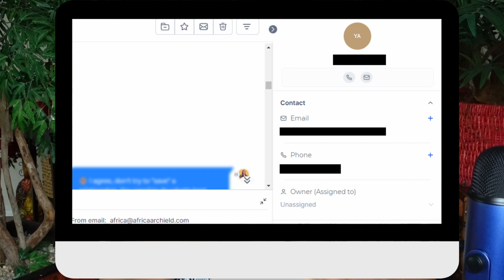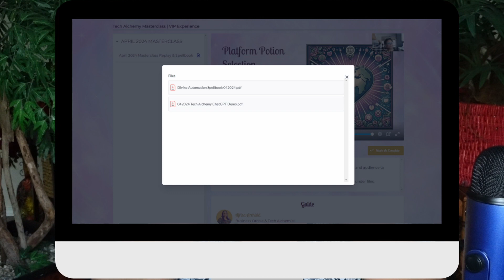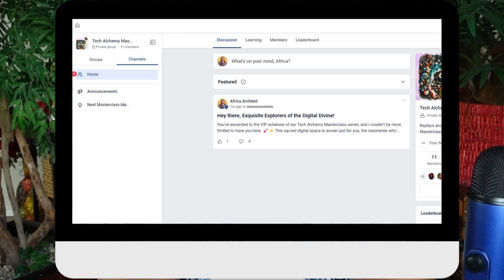How to Use Technology to Grow Your Spiritual Business: Essential Tools for Entrepreneurs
🌟 Hello, Gorgeous Light Leaders! 🌟 Are you ready to turn your spiritual hustle into a digital powerhouse? Strap in as we dive into the essential tech tools that every savvy spiritual entrepreneur should wield. This isn’t just about working smarter; it’s about thriving in your sacred mission with a little help from the digital realm.

0:00 Welcome to Your Tech Awakening!
1:37 CRM Systems: Not Just a Tool, But a Transformation
2:48 Automation Tools: Your New Best Friends in Efficiency
3:39 Online Course Platforms: Your Global Spiritual Stage
5:55 Seamlessly Weaving Tech into Your Daily Spiritual Practice

📸 Insta Magic: @AfricaBAB

💬 Let's Chat! Drop your tech wonders or woes below. I’m all ears and here to help guide your digital journey with peace, joy, and a whole lot of love.